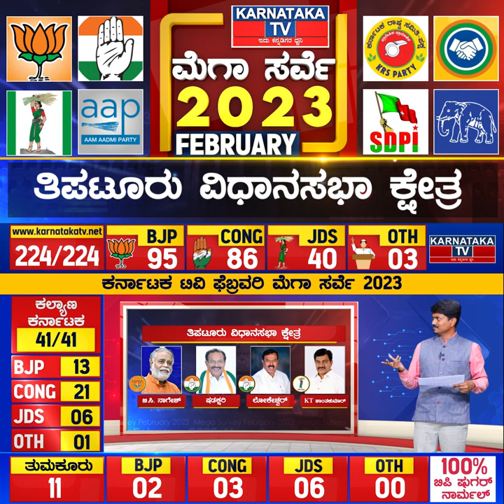Karnataka Election Survey February 2023 | Tiptur Constituency | Karnataka News